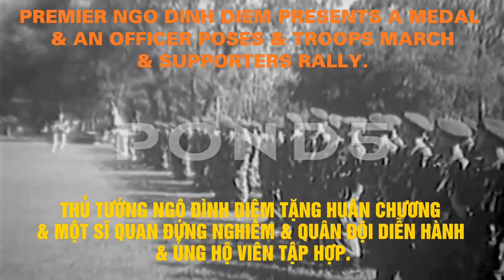Premier Ngo Dinh Diem presents a medal & an officer poses & troops march & supporters rally.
Premier Ngo Dinh Diem presents a medal & an officer poses & troops march & supporters rally – Thủ Tướng Ngô Đình Diệm Tặng Huân Chương & Một Sĩ Quan Đứng Nghiêm & Quân Đội Diễn Hành & Ủng Hộ Viên Tập Hợp.

VIỆT NAM CỘNG HÒA: NỀN ĐỆ NHẤT VIỆT NAM CỘNG HOÀ (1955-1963): Premier Ngo Dinh Diem presents a medal & an officer poses & troops march & supporters rally – Thủ Tướng Ngô Đình Diệm Tặng Huân Chương & Một Sĩ Quan Đứng Nghiêm & Quân Đội Diễn Hành & Ủng Hộ Viên Tập Hợp.

Premier Ngo Dinh Diem presents a medal and an officer poses and troops march and supporters rally at a political event during the Vietnam War.

Thủ Tướng Ngô Đình Diệm tặng huân chương & một sĩ quan đứng nghiêm & quân đội diễn hành & ủng hộ viên tập hợp tại một sự kiện chính trị trong Chiến tranh Việt Nam.

Tại Dinh Độc Lập, Đại Tá Dương Thành Cao cánh tay phải của Trung Tướng Trình Minh Thế được Thủ Tướng thăng cấp Thiếu Tướng. Thiếu Tướng vì noi gương vị anh hùng đã khuất tiếp tục chiến đấu.